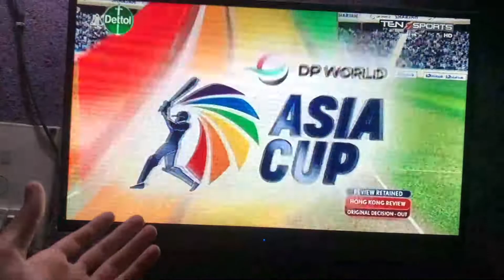Pakistan VS India Ek bar Phir Sa..😮😮 | Pak VS Ind Again 2nd match | Who Will Win...??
Welcome to the Vlog world of Hassan Zulfiqar Vlogs.

That is my vlog about pakistan Vs India Asia Cup 2022. Pakistan and india will play again on 4rth September 2022. And that will be pakistan vs india 2nd match of asia cup 2022. Pak vs Ind is such a big match for both India and Pakistan.

Hope so you would like my Daily Vlogs because I love to do daily vlogging. If you are looking for best vlogs in 2022 or best vloggers in Pakistan then my daily vlogs involve a lot of entertainment, fun activities, outdoor vlogs, indoor vlogs just what an audience of vlogs are looking for.